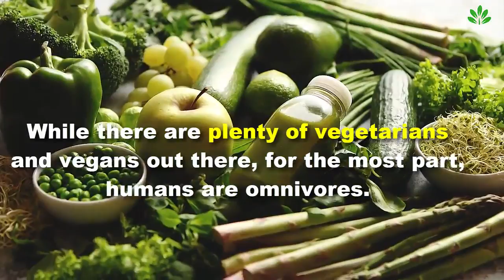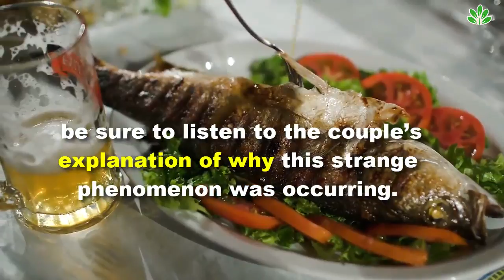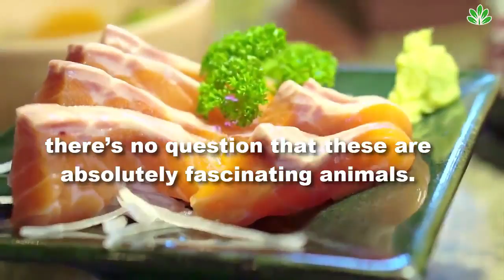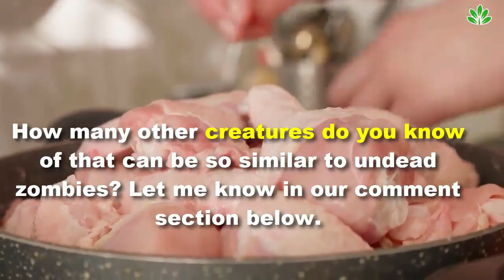Woman Cleaning Out A Fish For Dinner Gets The Surprise Of Her Life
While there are plenty of vegetarians and vegans out there, for the most part, humans are omnivores.

Today's video will discuss Woman Cleaning Out A Fish For Dinner Gets The Surprise Of Her Life.

And even though we share this dietary preference with many other animals, there are some key differences.

At least, that’s what one family thought when they were about to make a freshly caught bowfin for dinner. Yet the fish had a trick up his sleeve that they didn’t account for!

While preparing a bowfin for dinner, this woman and her family were surprised to see there was more to this fish than they had originally thought. Perhaps it has something to do with the fact that bowfins are a kid of prehistoric fish, and thus, they’re full of mysteries…

What happened next was like something straight out of a science fiction movie. The fish in question was very much dead. Or, at least, it was supposed to be. Heck, it had even been decapitated and scaled! Nothing could survive that, right?

Then, just when the woman was showing off the cut of meat to the camera, something strange happened. It was enough to make anyone scream in terror, not to mention reconsider ever eating fish—or meat in general—again!

Just watch for yourself. Before you swear off eating fish for the rest of your life, be sure to listen to the couple’s explanation of why this strange phenomenon was occurring. It actually makes a lot of sense once you hear it!

How many other creatures do you know of that can be so similar to undead zombies? Let me know in our comment section below.